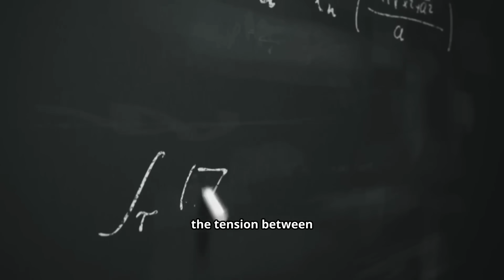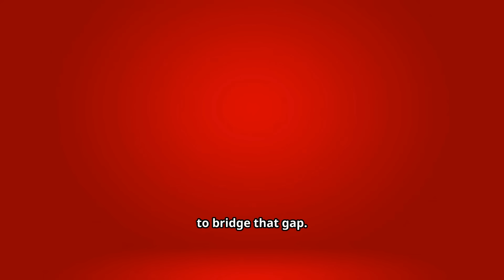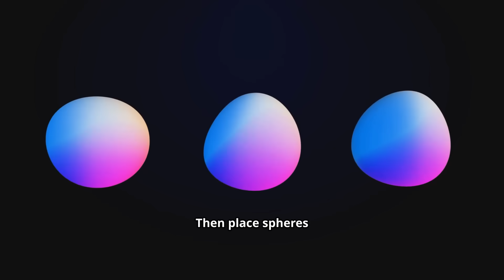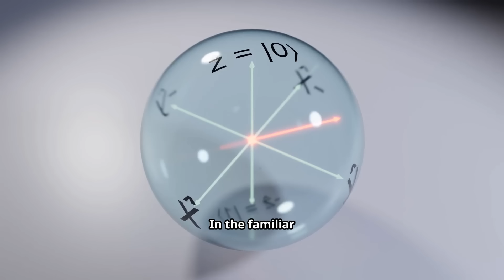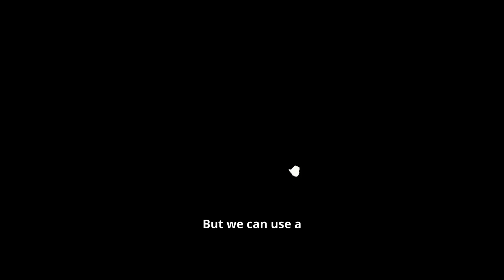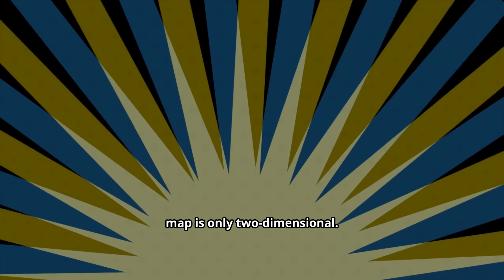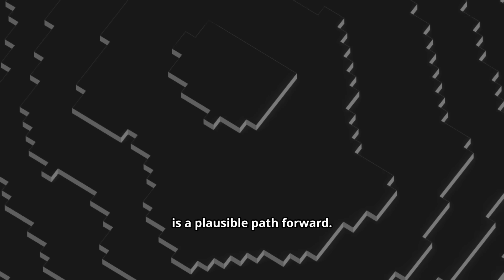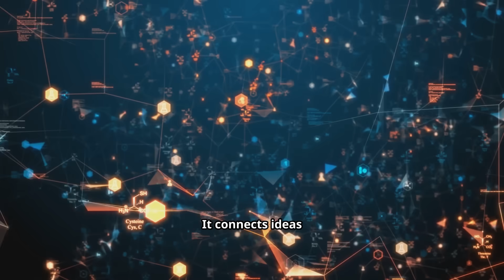Leonard’s Box: A emergent spacetime thought experiment.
Leonard’s Box is a thought experiment showing how spacetime and time itself might emerge from higher-dimensional geometry, offering an intuitive framework for understanding relativity and quantum phenomena.